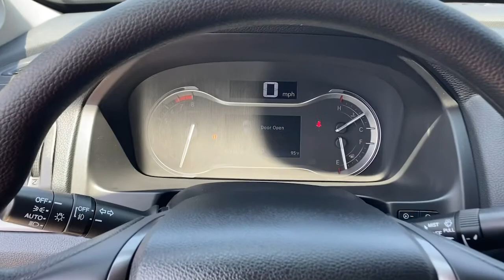2019 Honda Ridgeline Snellville, Loganville, Lawrenceville, Roswell, Marietta, GA KB043285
Lunar Silver Metallic Used 2019 Honda Ridgeline available in Snellville, Georgia at Carey Paul Honda. Servicing the Loganville, Lawrenceville, Roswell, Marietta, GA area.

CARFAX One-Owner. Clean CARFAX.br**FRESH TRADE-IN, **BLUETOOTH, **FULLY SERVICED BY A FACTORY TRAINED TECHNICIAN, **LANE DEPARTURE WARNING SYSTEM, **NON - SMOKER, **OIL CHANGED, INSPECTED, DETAILED & READY TO GO!!, **ONE OWNER, **POWER SEAT, **PREMIUM WHEELS, **TINTED WINDOWS, **TOWING PACKAGE, **TRACTION CONTROL, **USB PORTS, SERVICE WORK DONE BY DEALER, PRICE TO SELL, STILL UNDER FACTORY WARRANTY, A VERY CLEAN HONDA RIDGELINE, LOW MILES, Black w/Cloth Seat Trim, ABS brakes, Alloy wheels, AM/FM radio, Automatic temperature control, Bluetooth Hands-Free Link, Brake assist, Delay-off headlights, Dual front impact airbags, Dual front side impact airbags, Electronic Stability Control, Exterior Parking Camera Rear, Front dual zone A/C, Front fog lights, Fully automatic headlights, Garage door transmitter: HomeLink, Illuminated entry, Low tire pressure warning, Occupant sensing airbag, Outside temperature display, Panic alarm, Radio data system, Radio: AM/FM/MP3, Rear air conditioning, Rear reading lights, Rear seat center armrest, Rear step bumper, Remote keyless entry, Security system, Speed control, Speed-sensing steering, Split folding rear seat, Steering wheel mounted audio controls, Telescoping steering wheel, Tilt steering wheel, Variably intermittent wipers, Wheels: 18 Gray-Painted Alloy. Odometer is 8488 miles below market average!brbrbrWe offer Market Based Pricing. Please call to check on the availability of this vehicle. We'll buy your vehicle even if you don't buy ours. All vehicles are subject to prior sale. Price does not include applicable tax, title, license, and other government fees.